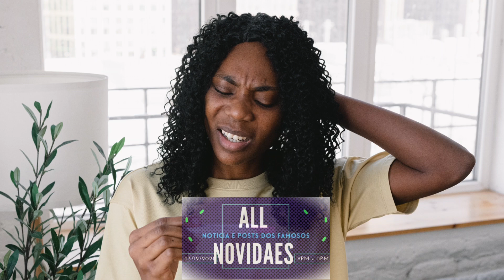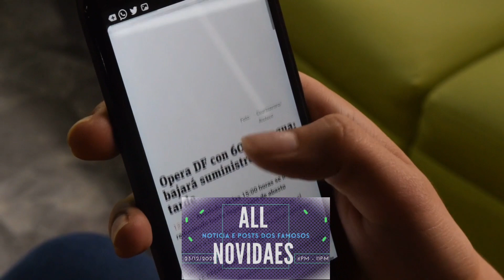Mistério sobre a detenção de tio Yado... entenda! 😱😱😱😱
Depois de muitos rumores sobre a possível real causa da detenção do tio Yado.

o Apresentador fredjossias afirmou no seu programa que defacto o humorista tioyado entra-se preso em Lixinga uma das Províncias de moçambique e revelou ainda que o famoso tio Yado não esforçou relações e que foram namorados já há muito tempo.